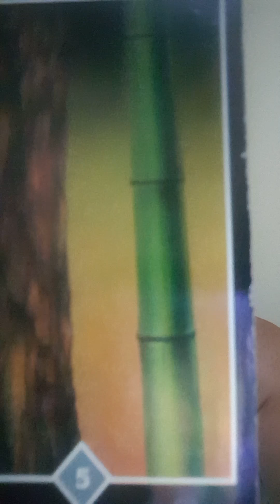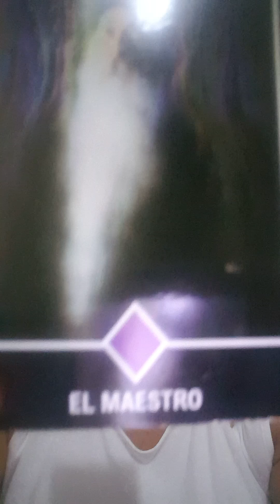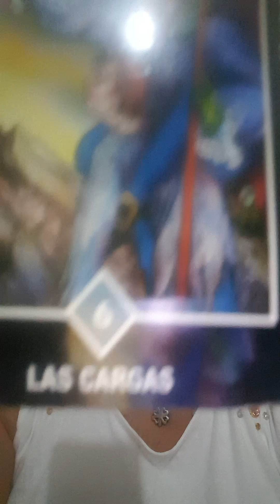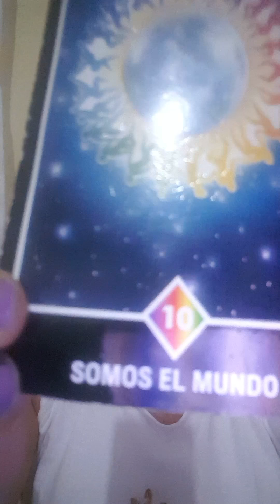Leo, Virgo Libra y Escorpio 15 Marzo